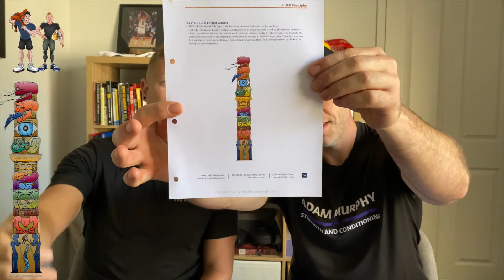The Hierachy of Performance and Advice to Our Younger Selves.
For the first time, the boys talk in depth about their Chek educational background and how looking at the body as a hierarchical system allows greater depth of outcome for their clientele. This leads naturally into a discussion on the advice they would provide themselves were they just entering the industry at this time, with tips on business and education to round out the episode.